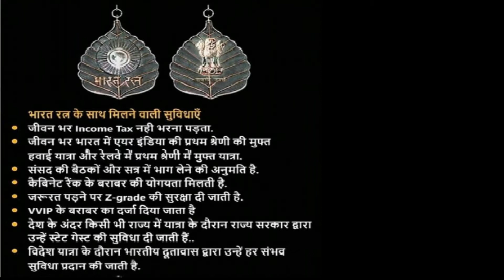भारत रत्न के साथ मिलने वाली सुविधा| भारत रत्न को क्या क्या सुविधाएं मिलती है?Bharat Ratna facilities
भारत रत्न को क्या क्या सुविधाएं मिलती है। भारत रत्न के साथ मिलने वाली सुविधा Bharat Ratna facilities
                                   Bharat Ratna is India’s Highest Civilian Honour. But what do the awardees receive from the Government? What is the worth of the medallion presented to them? Are they given any monetary award? What other facilities are extended to them? For more information watch video,

भारत के पूर्व राष्ट्रपति प्रणब मुखर्जी, गायक भूपेन हजारिका और भारतीय जनसंघ के नेता नानाजी देशमुख को गुरुवार को देश के सर्वोच्च नागरिक सम्मान 'भारत रत्न' से सम्मानित किया गया। राष्ट्रपति भवन में आयोजित कार्यक्रम के दौरान राष्ट्रपति राम नाथ कोविंद ने यह पुरस्कार दिया. आइए जानते हैं कि भारत रत्न पुरस्कार मिलने वाले को साथ में और कौन-कौन सी सुविधाएं मिलती हैं. देखें वीडियो

# भारतरत्न

you can read these informations from -

About Us-
This channel is inspired  with the Physicswallah-Alakh Pandey sir so I written the channel's name is Supporting wallah because I wants to support our society.
Here, we upload videos on some of the most diverse and interesting topics based on real facts. *credit-
Pixels
Pixabay